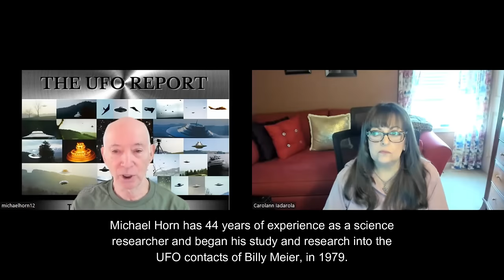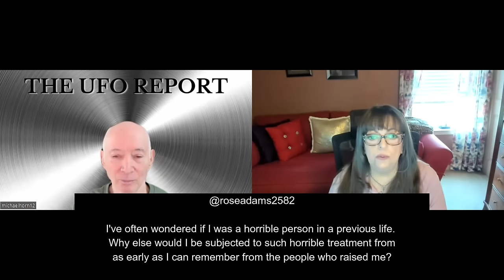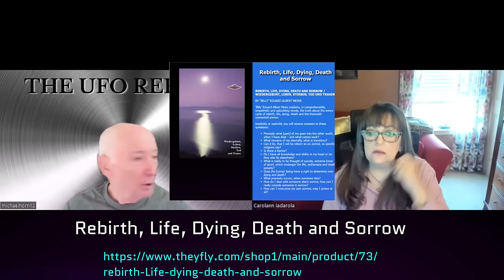Billy Meier UFO Prophecies You Need To Hear This With Michael Horn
At Sassy Townhouse Living, we pride ourselves on our content and are here to provide you with a wide range of info. We are a Lifestyle Company dedicated to sharing the best of everything!

At times, companies will gift products to us for our honest appraisal. We will let you know if any products meet the criteria in the description of this video.  However, that does not mean we feel pressured to review it favorably. We sincerely appreciate your support.